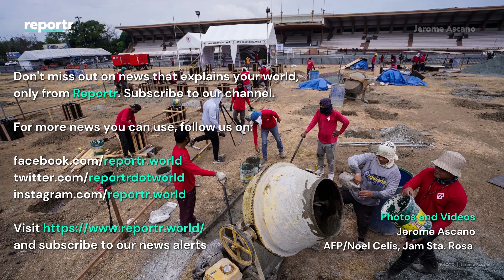Manila in a Minute: COVID Hospital is Rising in Luneta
Construction is underway for Manila's COVID field hospital in Luneta, which aims to help ease the burden on the health system as infections surge.

The city government hopes to finish building the 336-bed facility in 60 days. Find out more in this Manila in a Minute video.